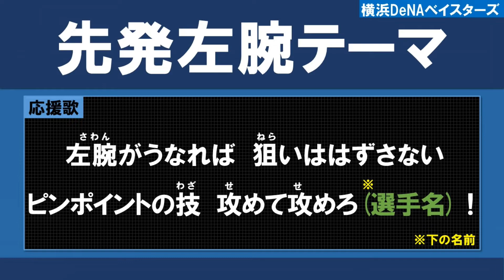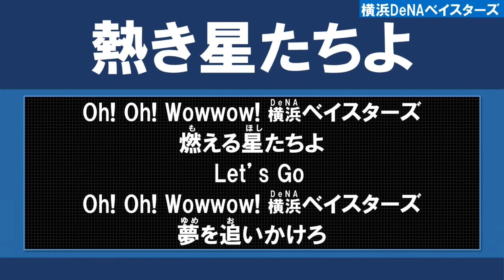8/11 スタメン応援歌1-9 横浜DeNAベイスターズ vs 中日ドラゴンズ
2019年8月11日
横浜DeNAベイスターズ vs 中日ドラゴンズ
逆転勝利！！首位巨人と2ゲーム差！！